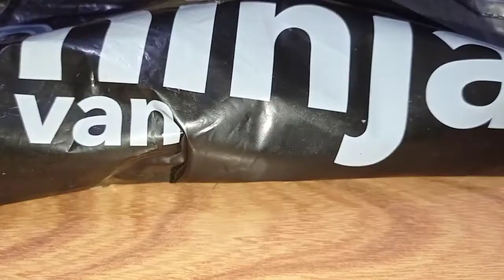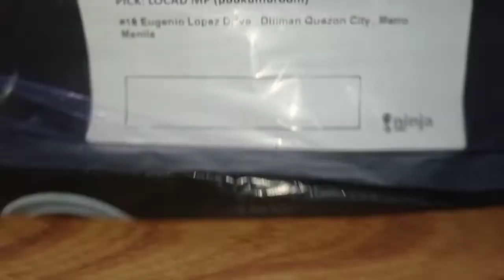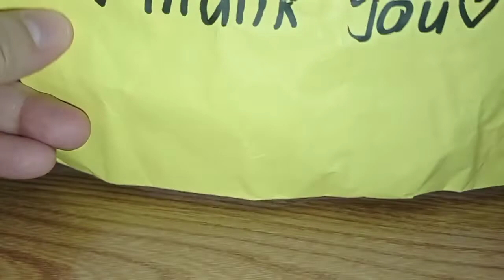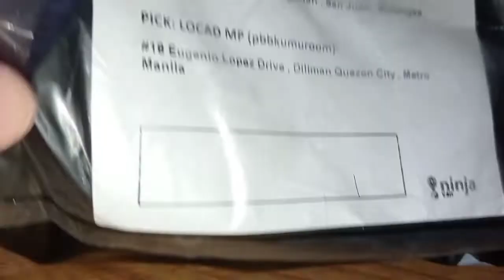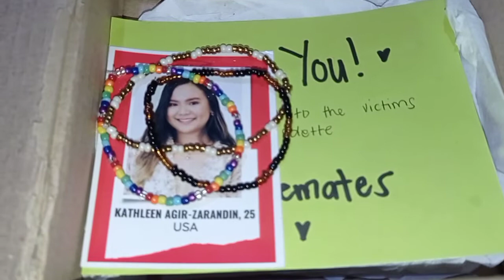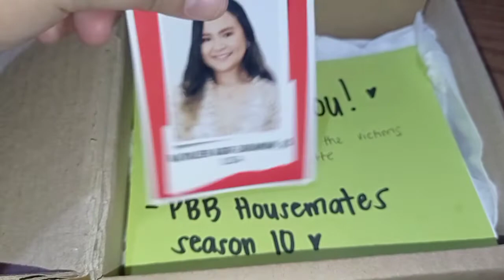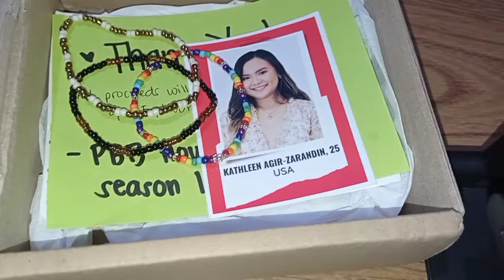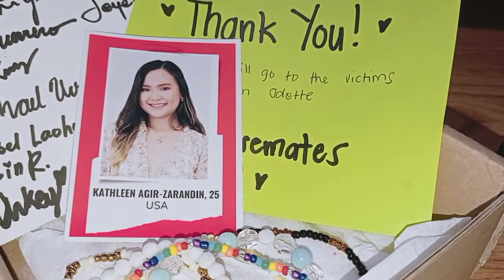Unboxing my PBB10 Dahan purchase!!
I purchased some bracelet to get a free signature of all the housemates of PBB Adult housemates, and a 1 random photo card.